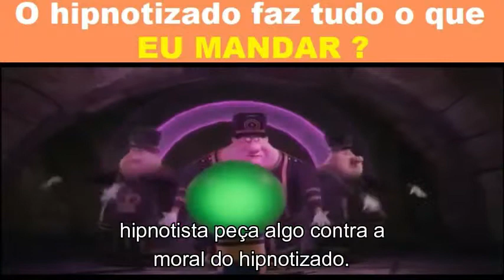O hipnotizado faz tudo o que EU MANDAR? - Hipnose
O hipnotizado faz tudo o que eu mandar?
Não.

Tenha um bom transe.